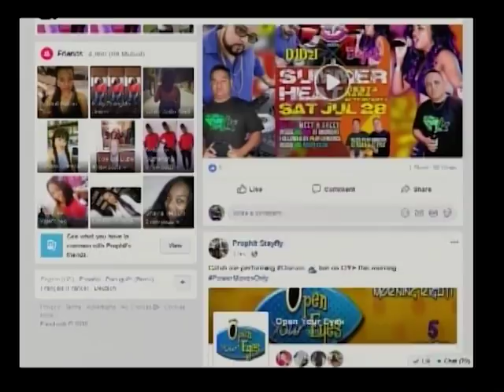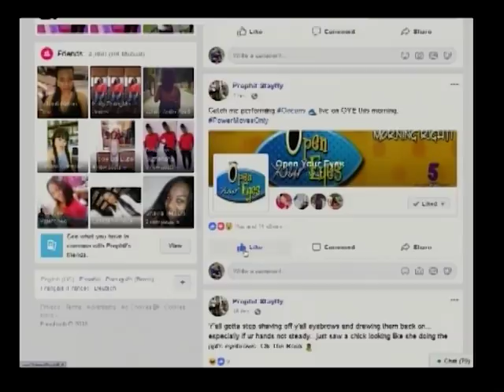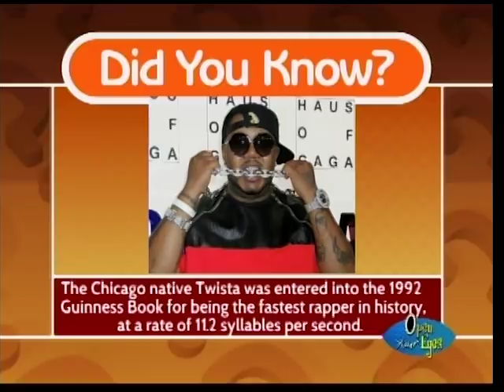Musical guest Fun Friday - PMO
Dwight "Prophit" Brown was our musical guest to conclude Fun Friday! He performed his latest song which is a musical collaboration with fellow artist Dudley "Revenue" Nunez. We spoke to Prophit about his plans for his musical career.